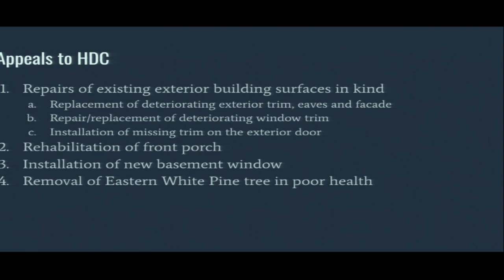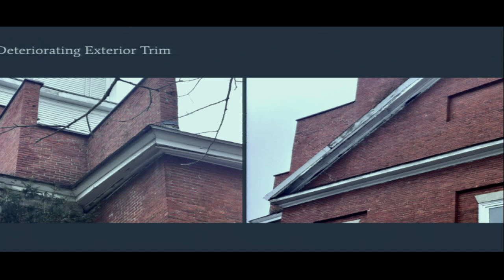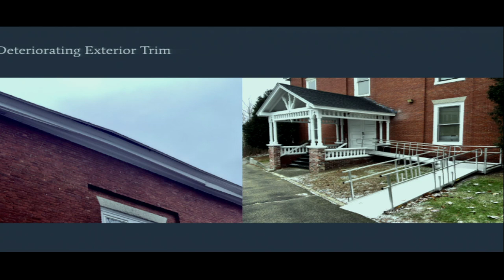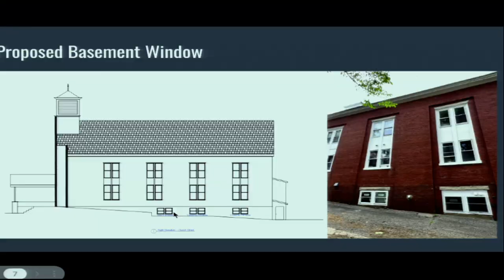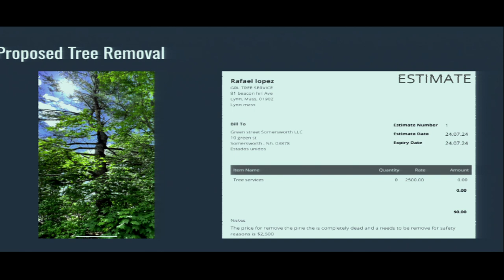Somersworth Historic District Commission July 24, 2024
Meeting of the Somersworth, NH Historic District Commission on July 24, 2024 in Council Chambers at Somersworth City Hall